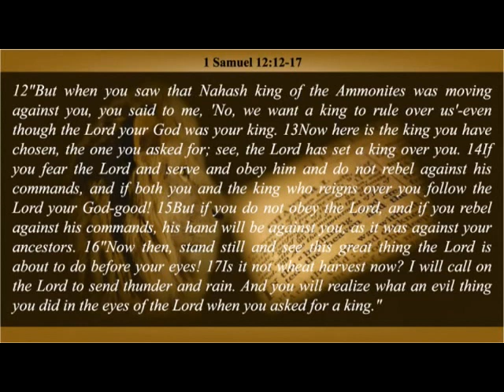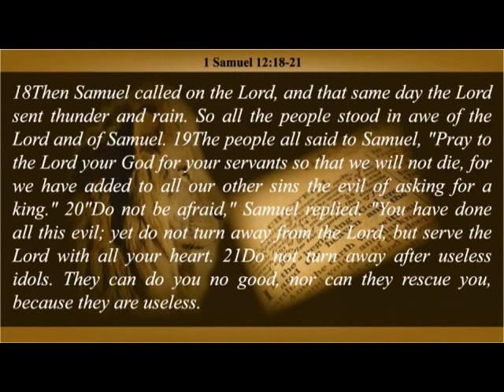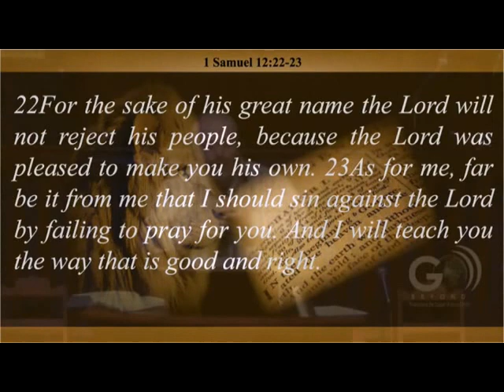10th latest message of Pastor Michael Yuricha in Urdu for River of Life channel